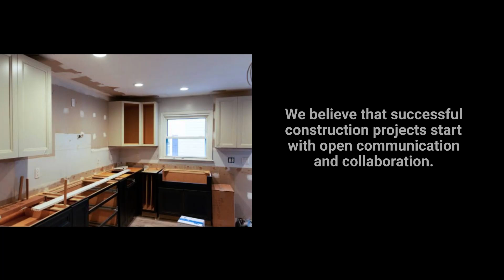Coastal MT Construction LLC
At Coastal M&T Construction LLC, we take pride in offering a comprehensive range of construction services, including remodeling, flooring, and drywall repair. Our commitment to quality and customer satisfaction sets us apart, making us the ideal partner for your next project. Thank you for considering us, and we look forward to collaborating with you!